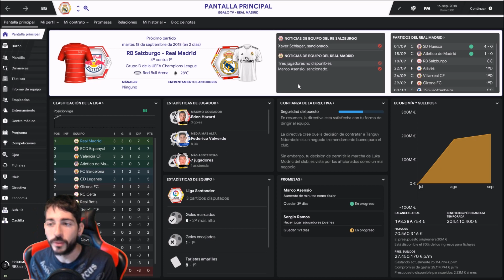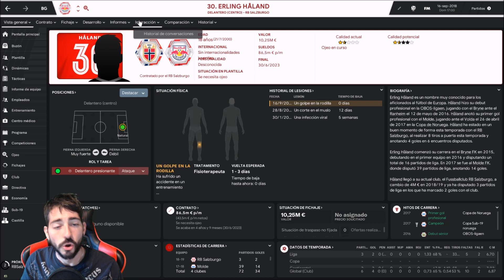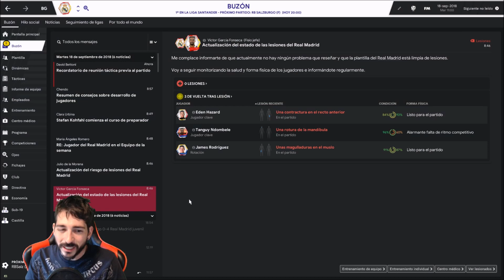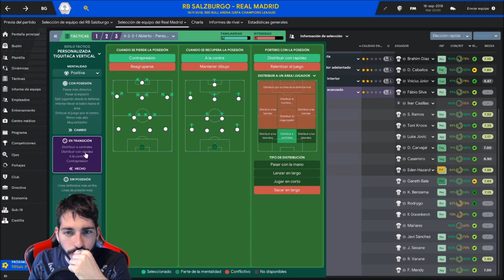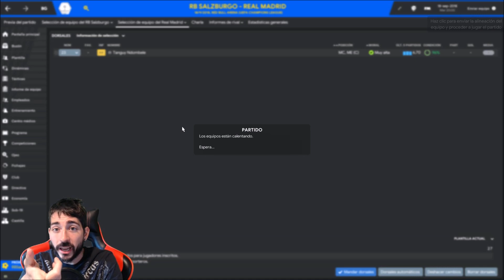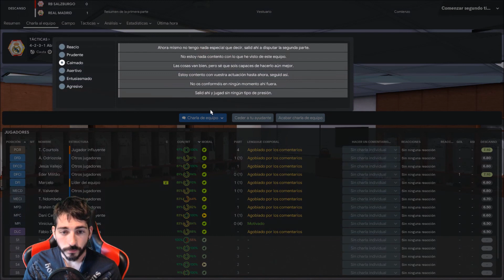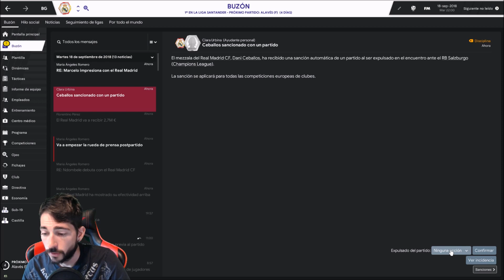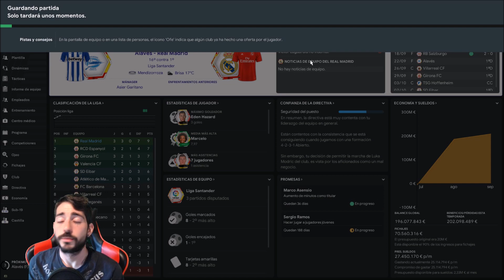Football Manager 2019 #15 | Inicio de nuestra primera Champions League